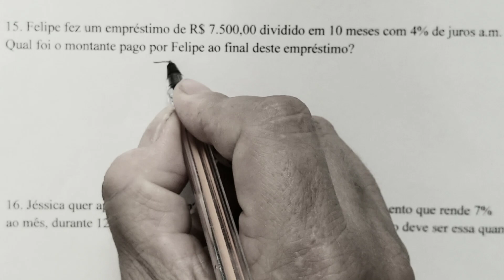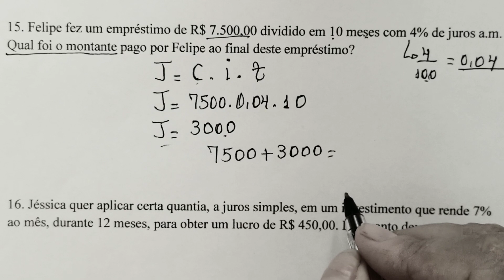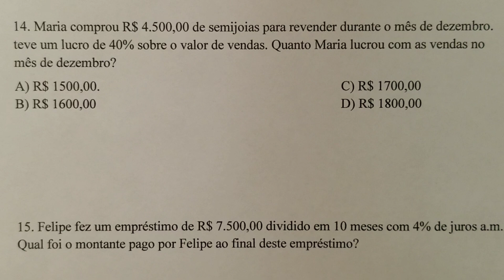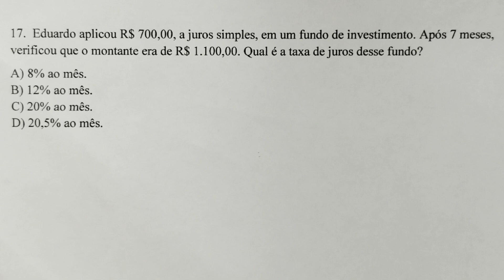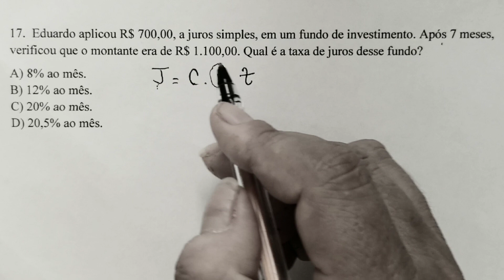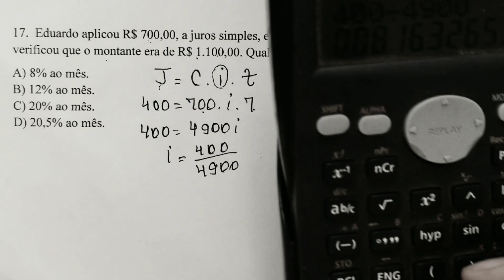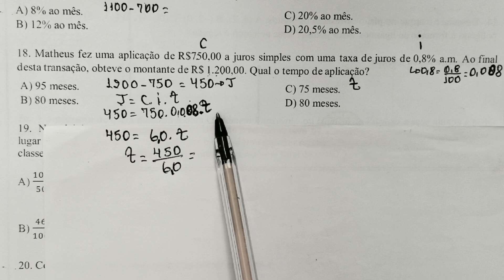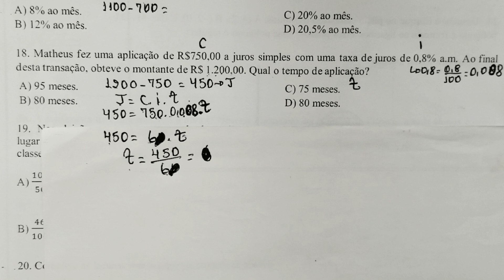Felipe fez um empréstimo de R$7.500,00 dividido em 10 meses com 4% de juros a.m. Qual foi o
Situações problema com juros simples.
16) Jéssica quer aplicar certa quantia, a juros simples, em um investimento que rende 7%.
17) Eduardo aplicou R$ 700,00, a juros simples, em um fundo de investimento. Após 7 meses, verificou que o montante.
18) Matheus fez uma aplicação de R$ 750,00 a juros simples com uma taxa de juros de 0,8% a.m.